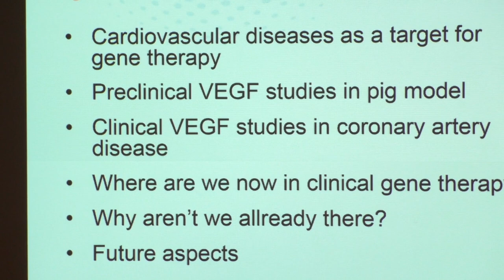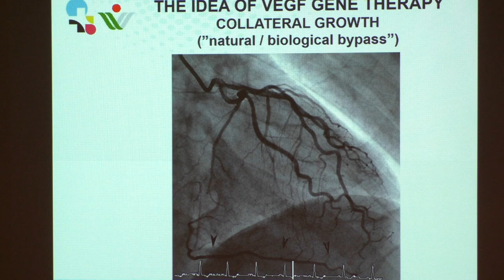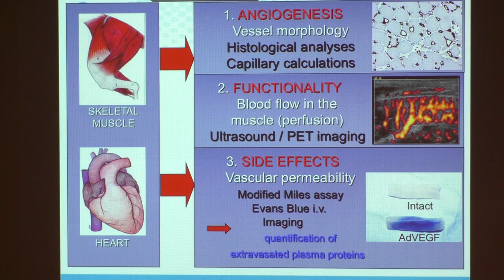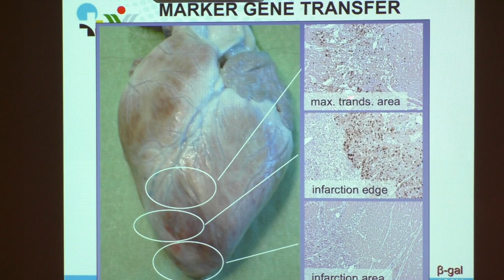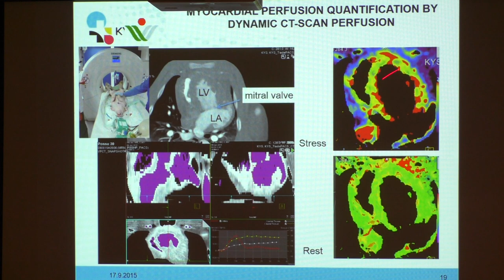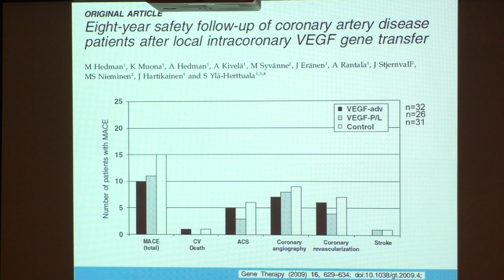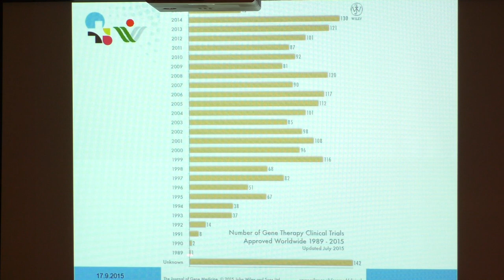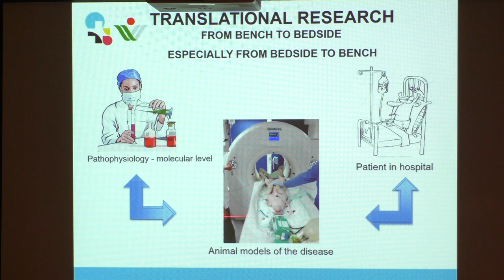ESGCT 2015 Education Day - Marja Hedman